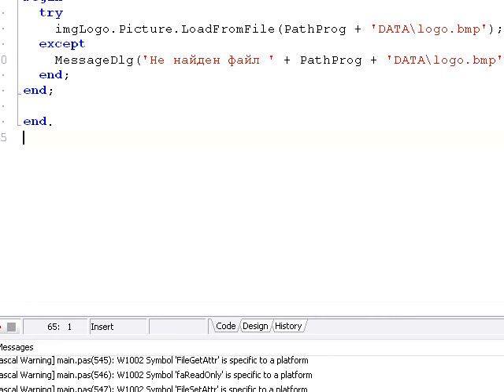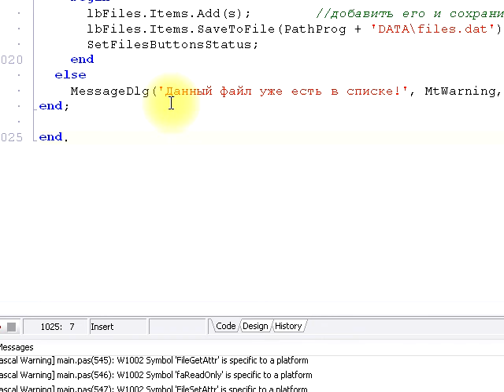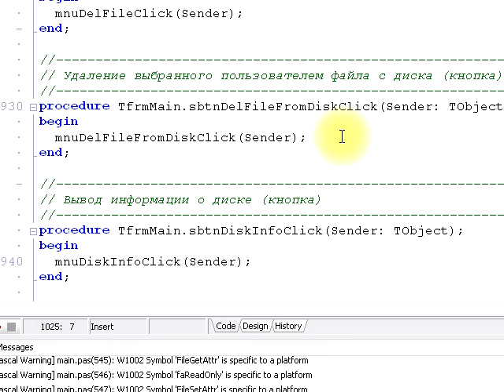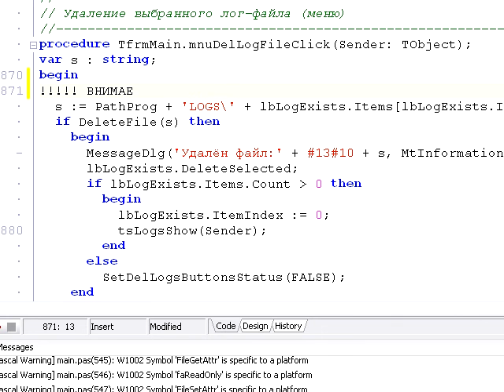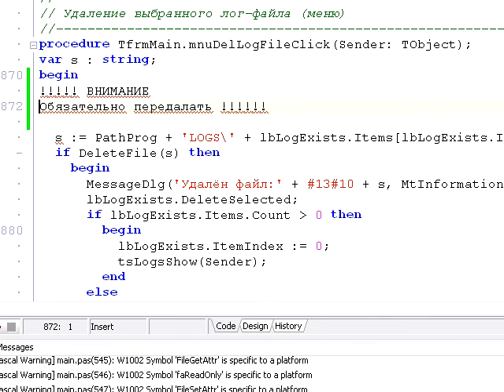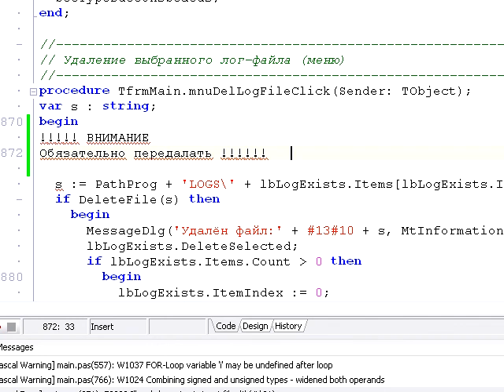0001 Как не забыть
- см. также здесь. В этом видео я рассказал об одной своей "фишке", которую я применяю в тех случаях, когда требуется на длительное время прервать работу над программой, а потом вернуться, чтобы её доделать.